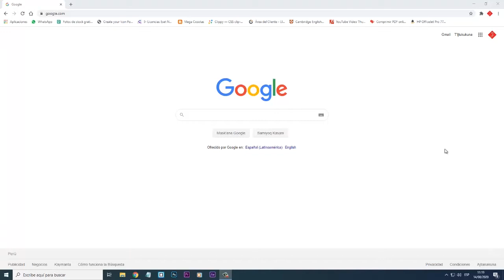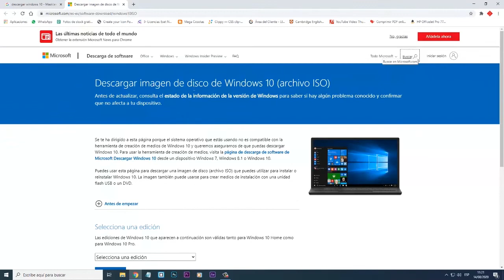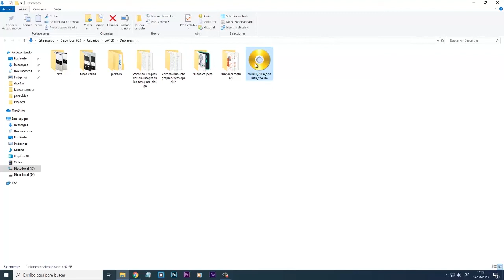Guía Rápida: Descarga Windows 10 Original ¡Totalmente Gratis!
¿Estás buscando la versión original de Windows 10 sin coste alguno? ¡Has llegado al lugar correcto! En este tutorial, te mostraré paso a paso cómo obtener y descargar la versión genuina de Windows 10 de manera segura y gratuita. ¡Sigue las instrucciones y actualiza tu sistema hoy mismo!